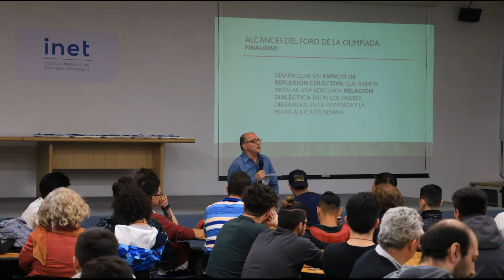Olimpiadas de Electronica 2018 -video resumen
En las Olimpiadas Nacionales de Electrónica estudiantes de la especialidad demostraron las habilidades, duras y blandas, aprendidas durante su trayectoria educativa.

El encuentro se realizó -entre el 29/10 y el 02/11- en la sede del INET, donde alumno/as de distintas jurisdicciones debieron resolver una problemática conforme a una consigna determinada.

En el acto de cierre se dictó una charla técnica a cargo del Ing. Electrónico, Omar Civale, en la que se explicitaron consideraciones técnicas a partir del trabajo realizado durante la semana.

Fueron Destacados cinco proyectos, uno por cada aula. Los evaluadores remarcaron que la selección se basó en criterios relacionados con el trabajo en equipo, el uso léxico técnico, la mejor solución encontrada, y el manejo de los dispositivos, entre otros.